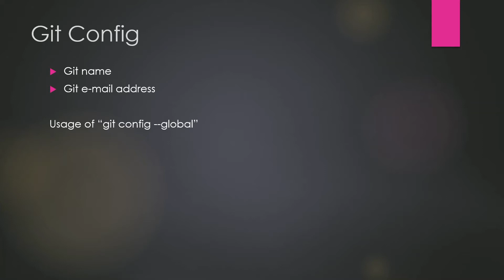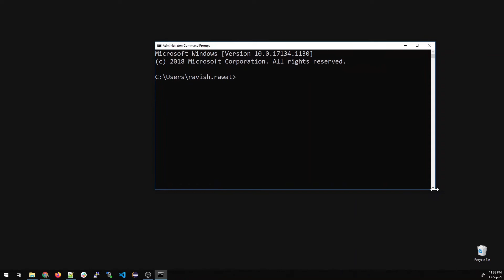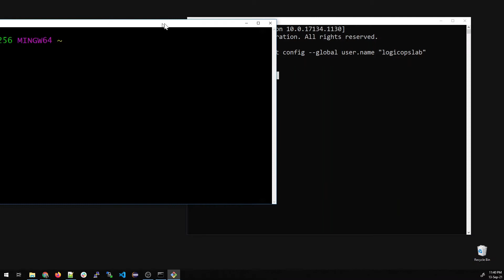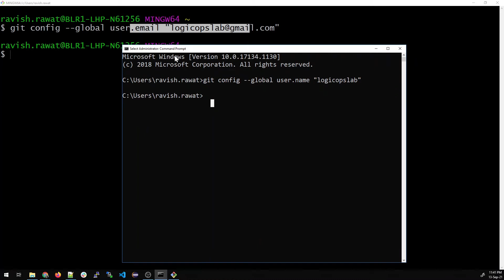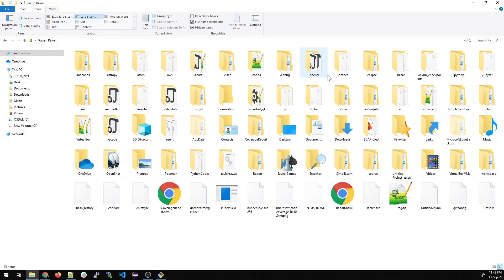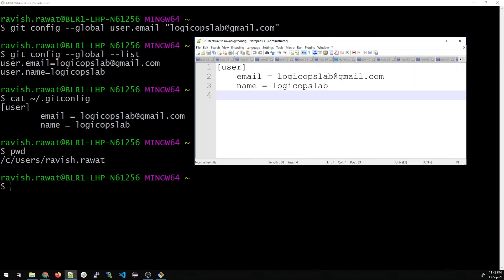Git Crash Course | Git Config | How to Set Username and E-mail in Git | 06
Hey, guys!

Welcome to the new video in the series of "Git Crash Course" in which we talk everything about Git. In this video, we are talking about Git Config. We will show how to set Username and E-mail in Git.